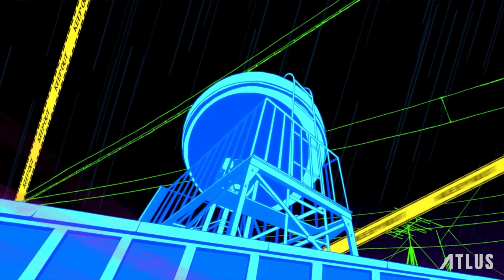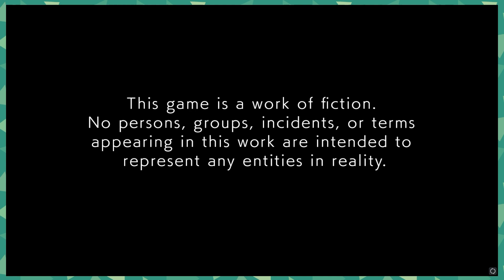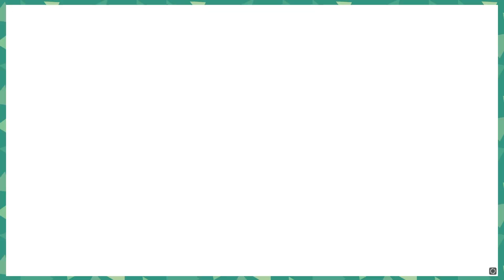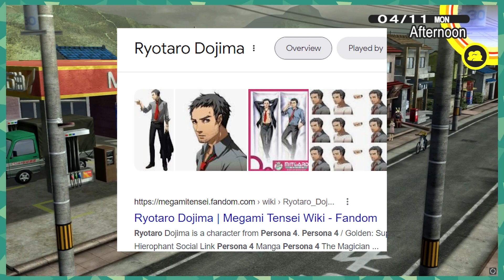Tom n' Josh Play Persona 4 Golden Part 1 - New Kid On The Block